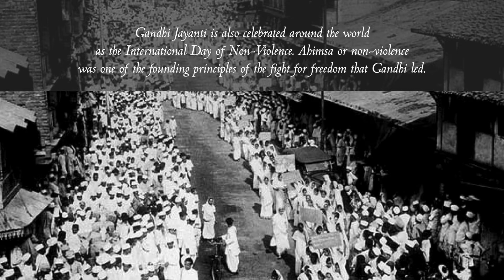Paro celebrates Gandhi Jayanti.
🎵 "Vaishnava Janato" by Renaissance